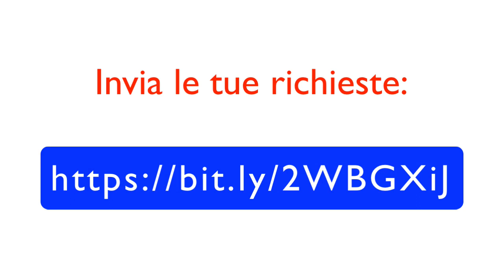ALBA NUOVA - Invia le tue richieste di preghiera.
Invia le tue richieste al pastore Nicodemo Fabiano.